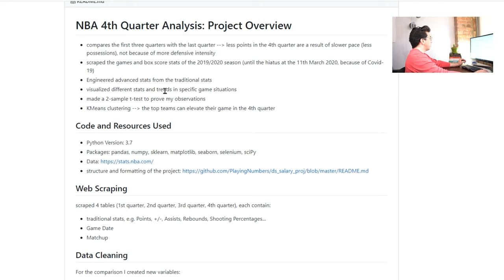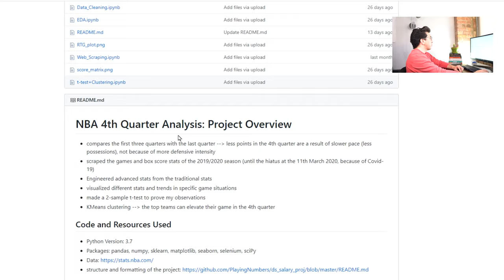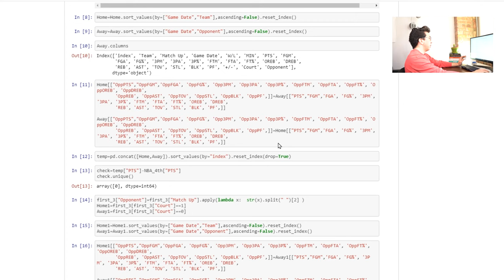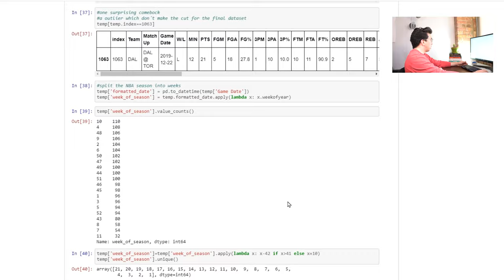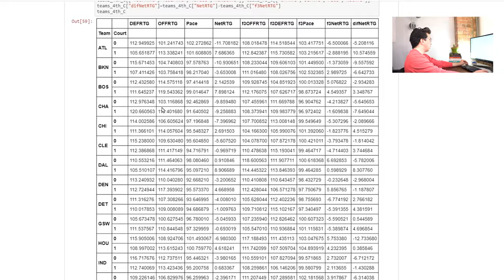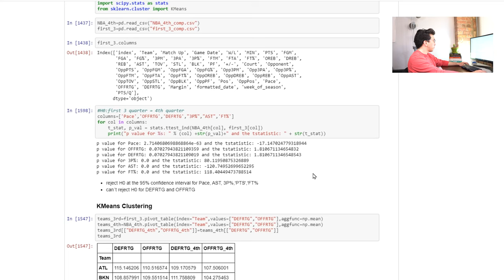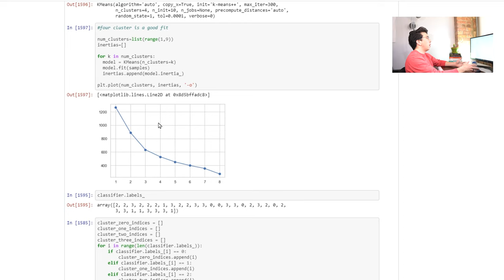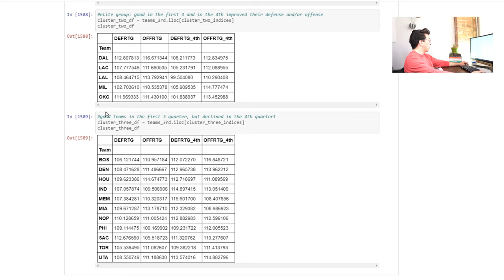Reviewing Your Data Science Projects - Episode 6 (Only 3 months of coding experience)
In this video I go through Daniel's data science project where he compares the 4th quarter of NBA games to the remaining 3 quarters. Daniel is new to coding (Less than 3 months), and this is a great example of how far you can come with data science in a short period of time.

Again, special thanks to Daniel for allowing me to review his project.

Data Science Project Feedback tips:
- Create a thorough readme
- Make sure to look at averages and central tendency of your data
-  Do projects that target the companies you are interested in working for